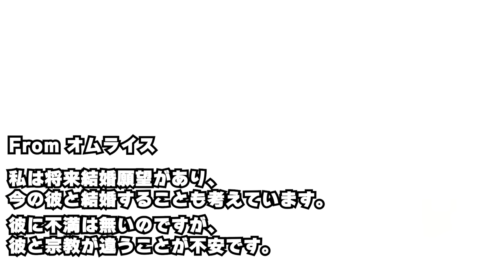【風呂敷ラジオ】宗教について思うこと